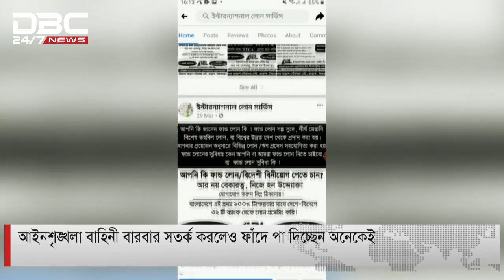হরেক রকম প্র,তার,ণা,র ফাঁ,দ অ,প,রা,ধ চক্রের।